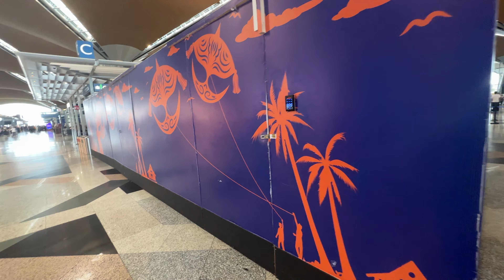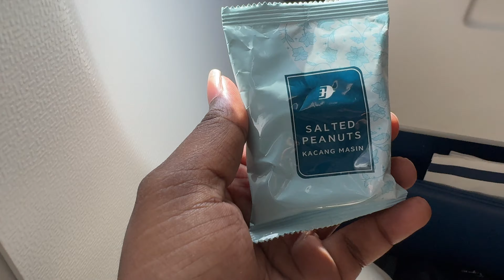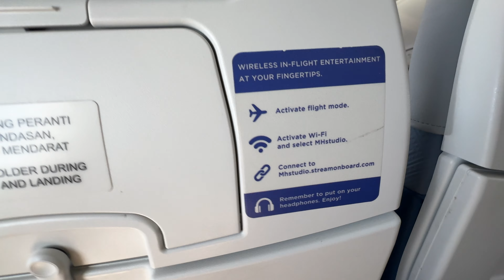Malaysia ലെ Maldives🔥 | Kuala Lumpur to Langkawi Island vlog 🥵 | 12th man malayalam